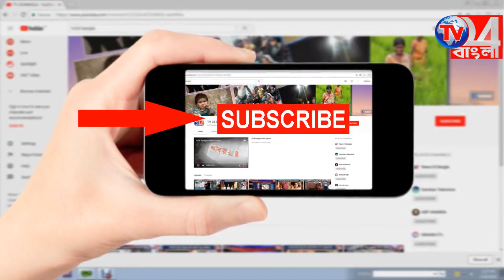প্রানের পুজো * টানের পুজো * পুজো পরিক্রমা ২ ০ ১৮-ভাটপাড়া মিলনী ক্লাব সার্বজনীন দুর্গোৎসব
credited by santoor- vishwa mohan bhatt

dhak- pujor badya(1994)
traditional dhak of bengal
phatri nandy,joydeb nandi.manindra das & brajakanta nandi
releassed by HMV

credited by  SARAGAMA BENGALI
Artist : Phani Natta joydeb nandi.manindra das & brajakanta nandi